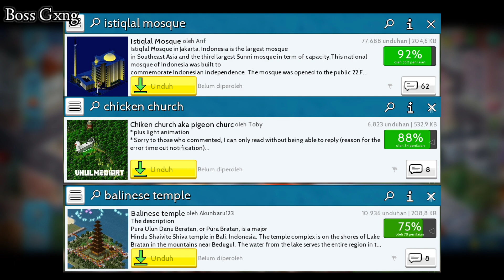19 Plugin Terbaik Di Theotown Indonesia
Bagi kalian yang suka plugin asli Indonesia, kalian bisa lihat beberapa saranku disini.
Plugin terbaik teotown

Backsound :
📍C.A.T.S - Lobby Backsound

Device :
📍 Realme 6

19 Plugin terbaik Indonesia di theotown
Plugin Terbaik Di Theotown
Plugin terkeren di theotown
Plugin terunik di theotown
Best plugin Theotown
Plugin Indonesia
Plugin Indonesia terbaik
Plugin dekorasi theotown
Plugin bandara
Cara membuat Bendungan di theotown tanpa plugin
Cara membuat Bendungan di theotown
Plugin bendungan theotown
Plugin Theotown Indonesia
Plugin Theotown terbaik
Cara membuat Happines 100% di theotown
Membuat kota theotown Indonesia
Seed terbaik dan terkeren di theotown
seed Theotown
map dan seed dunia di theotown
seed Indonesia theotown
unique seed Theotown
Cara Mengatasi Kemacetan Di Theotown
Cara Mengatasi Kemacetan City skyline
Theotown Macet
Cara Bermain Theotown
Tutorial Cara Bermain game Theotown
Cara membuat plugin Theotown
Cara membuat akun Theotown
Cara membuat bandara di Theotown
Cara membuat jembatan di theotown
Cara membuat terowongan di theotown
Cara membuat kota di theotown
Cara membuat Roket di theotown
Cara membuat malam di theotown
Cara menjadi cepat kaya di theotown
Cara kota cepat maju di theotown
Tips dan trik penghasilan tinggi di theotown
Cara main theotown
Cara cheat theotown
Theotown Indonesia
Theotown Indonesia plugin
Theotown industrial zone
Theotown industrial traffic
Theotown industry
Theotown industrial train
Theotown indo
Theotown industrial TTT
Plugin Theotown Indonesia
Theotown map Indonesia
Seed Theotown Indonesia
Theotown mod Indonesia
Cara Bermain Theotown
Tutorial theotown Hindi
Tutorial theotown español
Harbor tutorial theotown
Theotown city
Theotown airport
Theotown Mod apk
Theotown Indonesia
Theotown Español
Theotown Korean
Theotown Hindi
Theotown Mod no hack detected
Theotown Gameplay
Cara download Theotown mod apk
Cara download plugin Theotown
Cara pasang plugin Theotown
Cara login di theotown
Cara ke bulan theotown